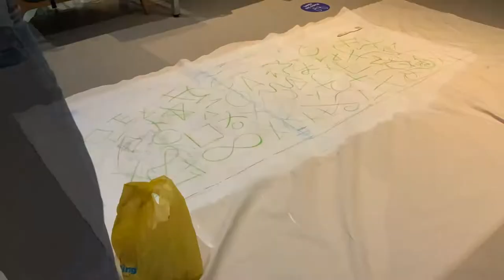Faasla Rakhain - Painting Timelapse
Timelapse process of the “faasla Rakhain 001” painting made for my 3rd year university show at the Southwark Gallery in London